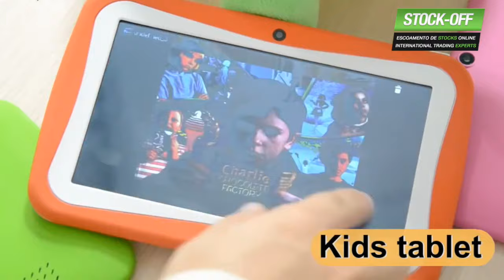TABLET ANDROID KIDS